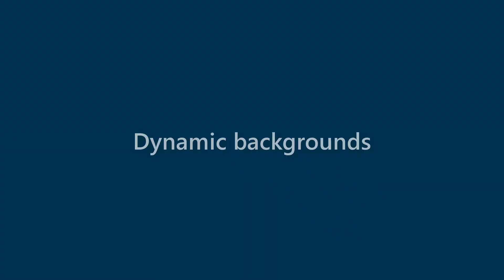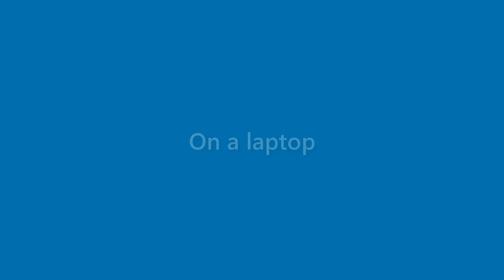Cayden Newton - appearance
Name Look - Cayden Newton - appearance. In this video we present "Cayden Newton" name look and feel in various scenarios.
This video will cover:
How does "Cayden Newton" look as a personal letterhead?
How does "Cayden Newton" look on a business card?
How does "Cayden Newton" look on a computer/laptop screen?
How does "Cayden Newton" look with different background colors?
How does "Cayden Newton" look with various fonts?